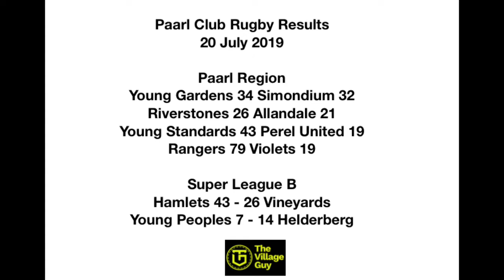TVGtv Ep20 - The Rugby Show with Dean Apollis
Special guest Young Gardens coach - Garth Lewis